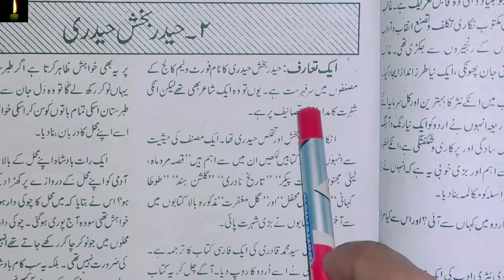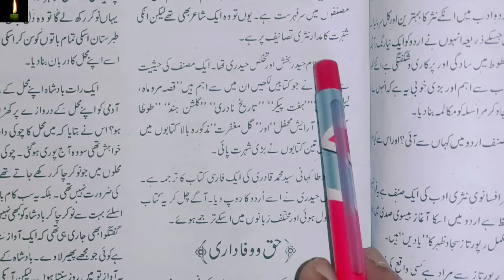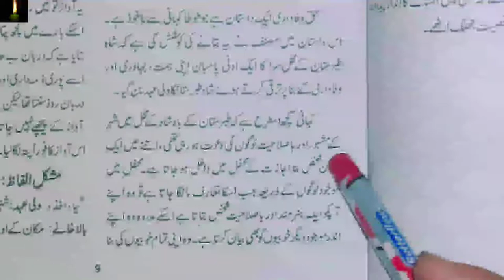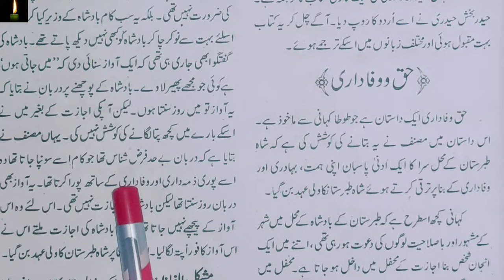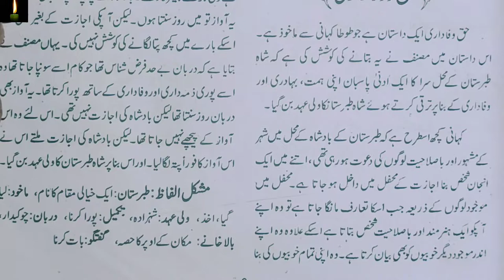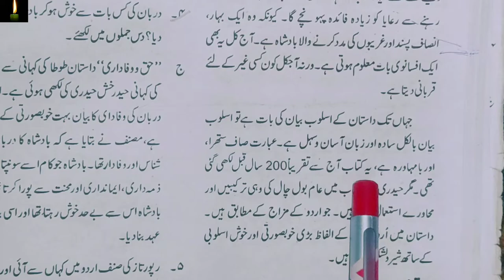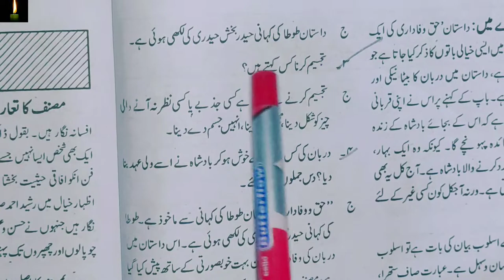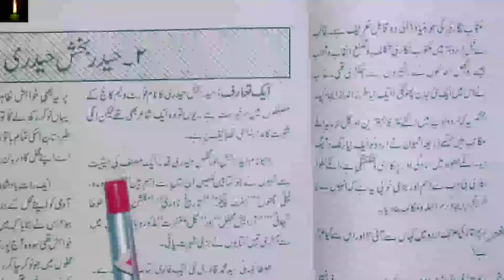NIOS 12TH URDU LESSON 2 SENIOR SECONDARY _Haider baksh Haidri' Haq o wafadari | nios ch-2 urdu